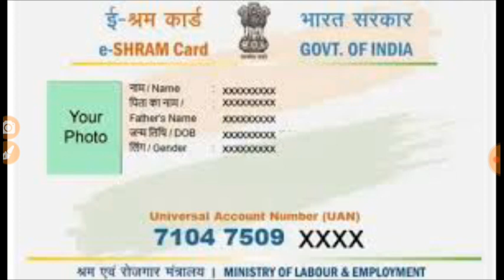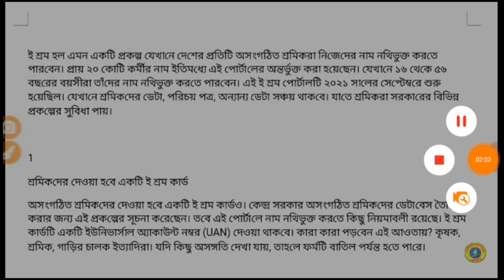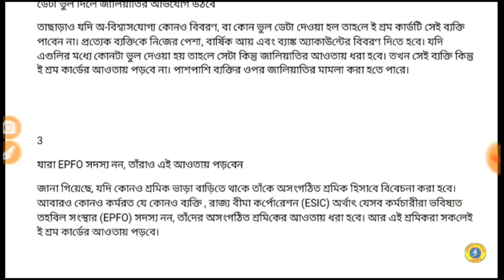ই-শ্রম কার্ড বাতিল করে দেওয়া হচ্ছে।্ আপনার কার্ড কি বাতিল করা হবে।